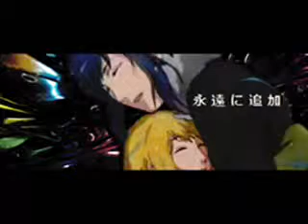Naruto Shippuden - Yuukimaru Theme Song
Very sad song. If you have watched the anime or read the manga you'll know the actual meaning behind the photos. But, the picture art will demonstrate the purpose of the song and the show a little bit.